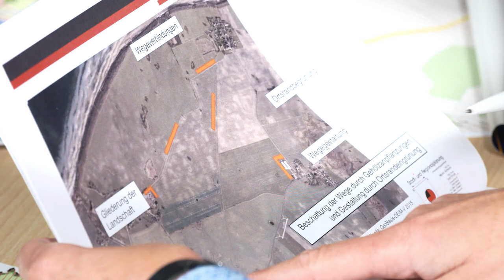Gemeinde Ostseebad Insel Poel - Kommune des Jahres 2016